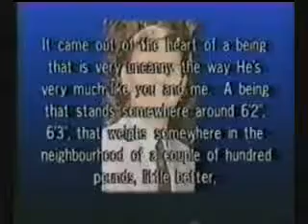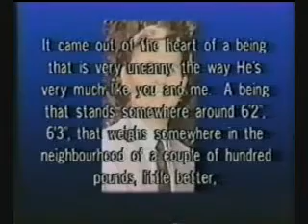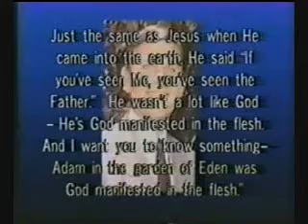The New Wave Clip-2